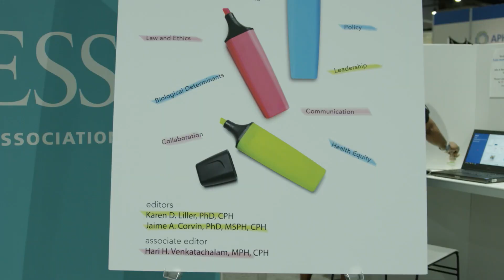Certified in Public Health: Exam Review Guide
APHA TV catches up with the editors of Certified in Public Health: Exam Review Guide, to learn about the new book and how it can help public health professionals in their career.